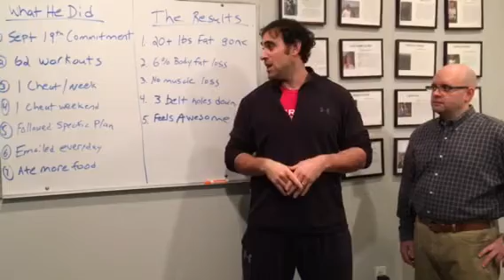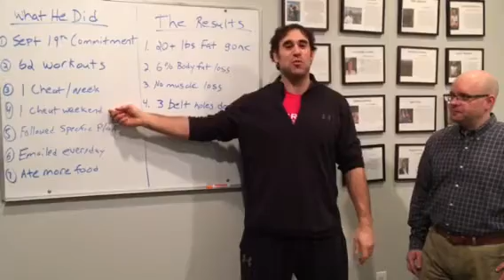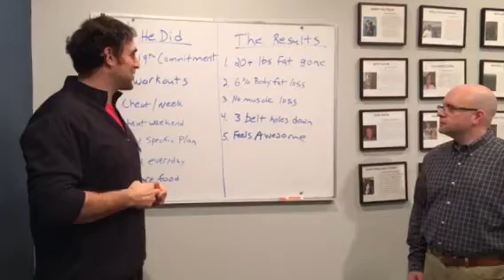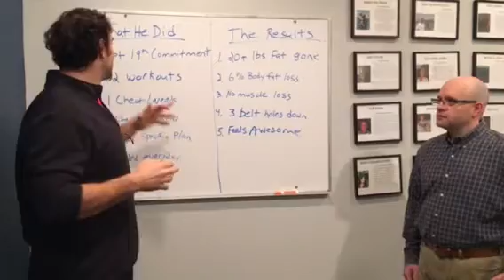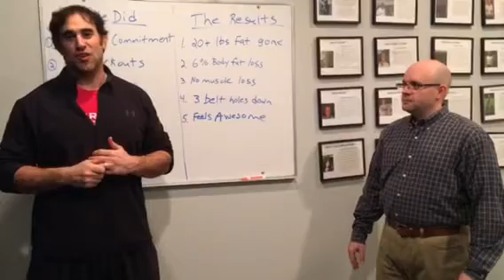20 pounds of fat....GONE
GFP member talks about their success